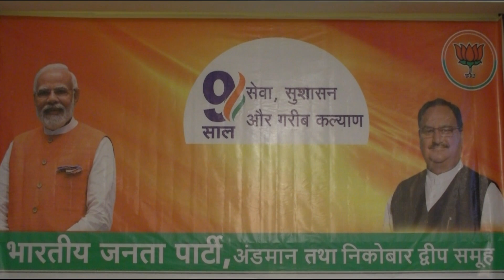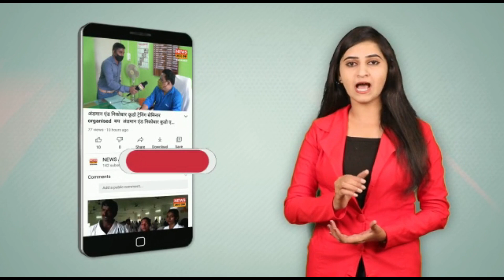केंद्रीय मंत्री पुरुषोत्तम रूपाला ने मोदी सरकार के 9 साल पूरा होने पर किया कहा जरूर सुनिए ..